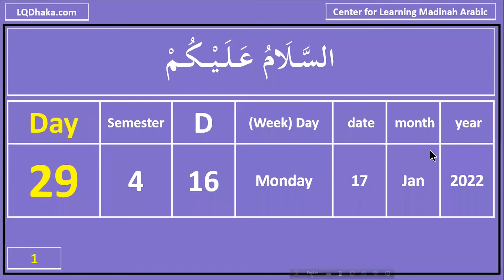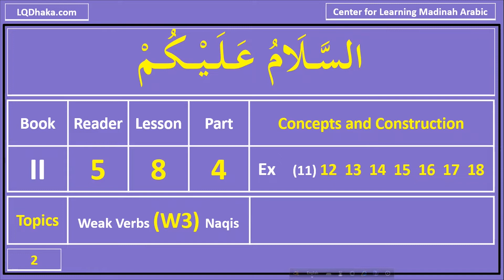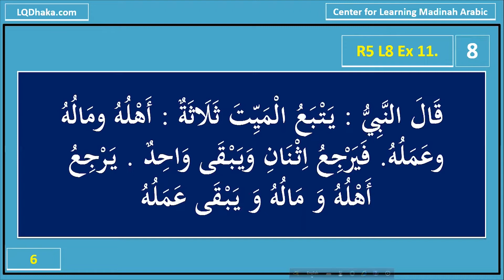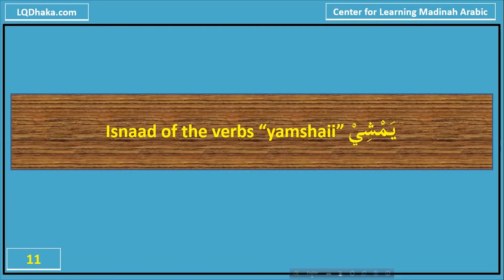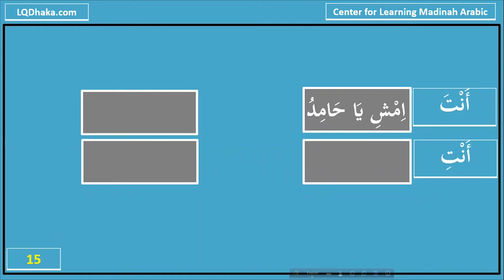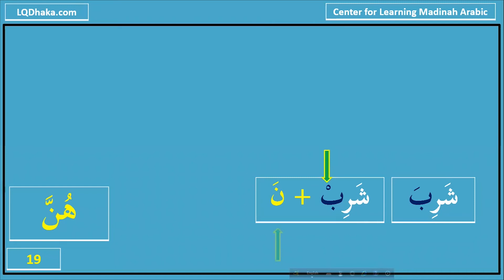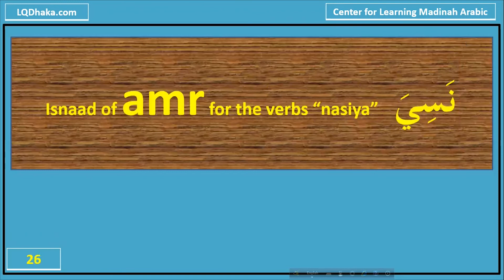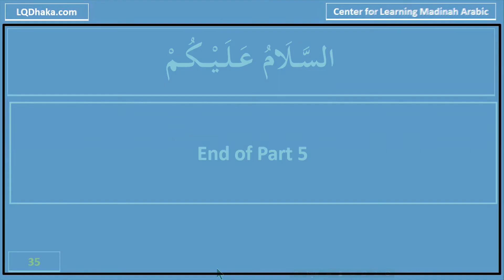DIMA16 Semester 4 Day 29 (Reader 5 Lesson 8)